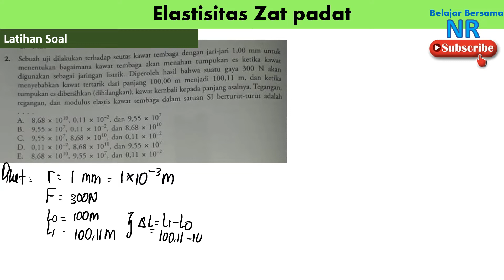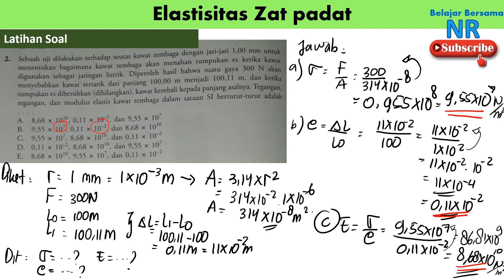Latihan Soal Modulus Elastisitas (tegangan,regangan,modulus)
sebuah uji dilakukan terhadap seutas kawat tembaga dengan jari-jari 1 mm untuk menentukan bagaimana besar kawat tembaga akan menahan tumpukan es ketika kawat digunakan sebagai jaringan listrik. diperoleh hasil bahwa suatu gaya 300 N akan menyebabkan kawat tertarik dari panjang 100 m menjadi 100,11 m dan ketika tumpukan es dibersihkan (dihilangkan) kawat kembali kepada panjang asalnya. tegangan, regangan dan modulus elastisitas kawat tembaga dalam SI berturut-turut adalah